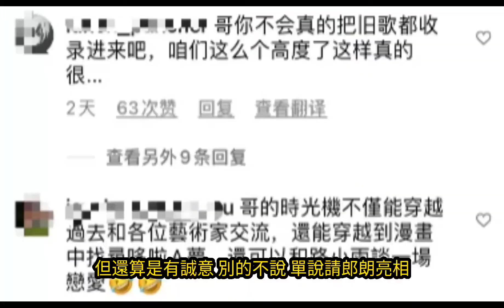周杰倫因新作《最偉大的作品》被被逼退圈？雖有爭議，但有誠意！周杰倫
退一步來說，有些人不喜歡可以不買，很簡單的道理，你不能因為東西不合自己心意，就跑人家那裡駡街，你不喜歡吃臭豆腐，天天跑人家店裡鬧？ 而且要罵到周傑倫退圈？ 那真是老孔雀開屏，自作多情了